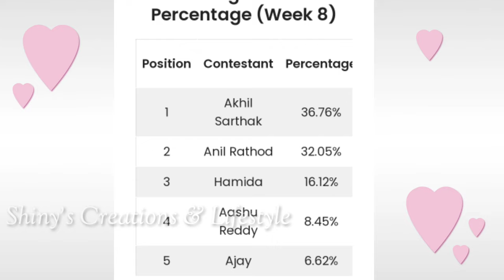Bigg Boss non stop eighth week voting results | Biggboss ott telugu 8th week elimination | BB Promo